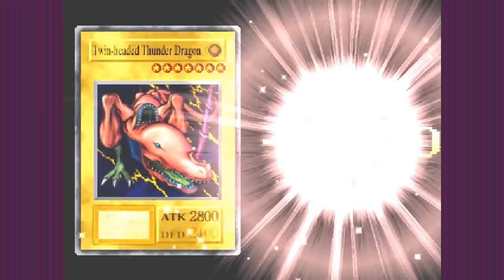YU-GI-OH FORBIDDEN MEMORIES: QUATRO MIL!! - 17 - CONTROLE SUJO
4000.